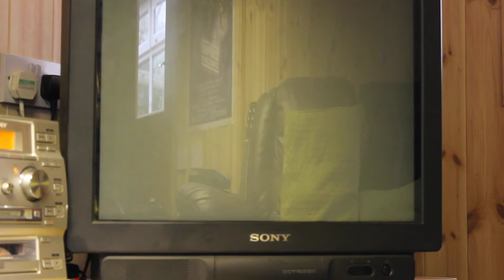Mega Drive - Devil Crash Japan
Okay then this is me playing Techno Soft's amazing pinball game Devil Crash. Enjoy.